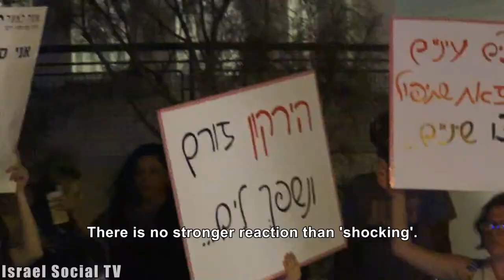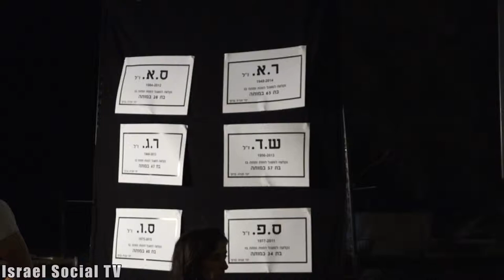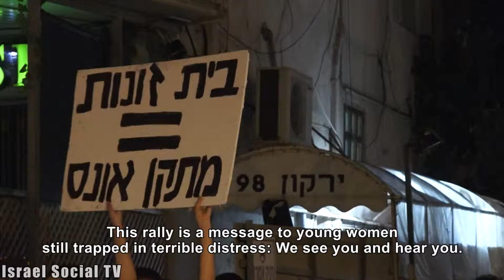Prostitution kills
Memorial and protest following the suicide of Jessica, a woman in prostitution, that exploited in her apartment. The assembly was held on Hayarkon Street in -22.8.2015